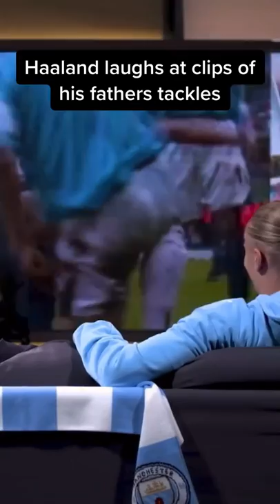Haaland laughs at clips of his father tackle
Alfie Haaland (born Alf-Inge Rasdal Håland; 23 November 1972) is a Norwegian former professional footballer who played as a right-back or midfielder.
In 2000, Haaland left Leeds to join Manchester City for a fee of £2.5 million  In April 2001, during a match against Manchester United, Roy Keane tackled Haaland, kicking him high on his right knee, for which he was immediately sent off. Of the incident, Haaland said: "I'm only glad my leg was off the ground, otherwise he would have done me a lot of damage".

 Keane was subsequently fined £5,000 and received a three-match ban. In his autobiography, published a year later, Keane stated that the tackle was a pre-meditated, deliberate act of vengeance against Haaland for the on-field criticism he received from him three and a half years previously.